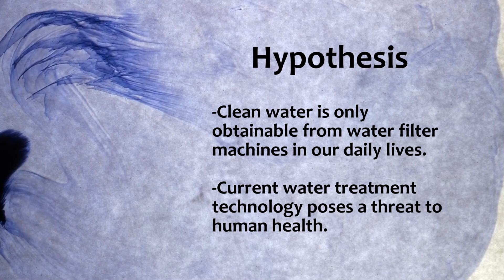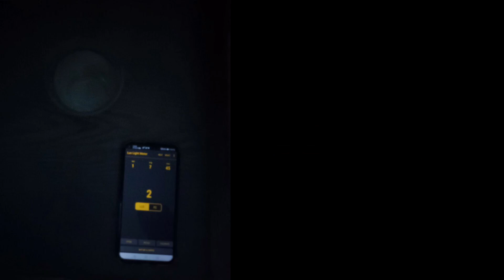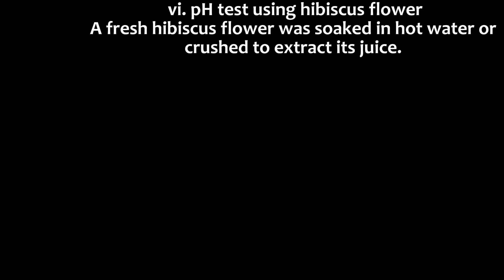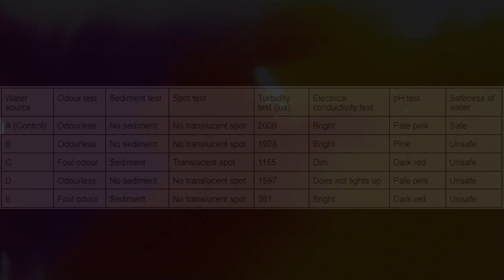STEMEXP2022 | Water Crisis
Sub-theme: Climate
Problem: Water crisis
College: Kolej Matrikulasi Negeri Sembilan
Mentor: Madam Nizaha binti Zulkifli
Students: Vanessa Jing Taing, Goh Hong Yao, Goh Pei Li, Ong Yee Shuen